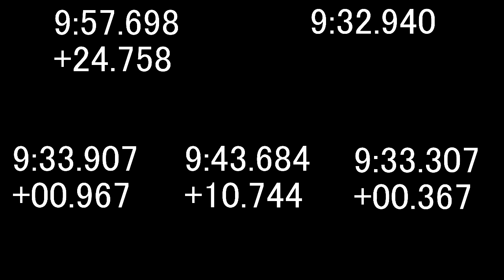How to Save 25 Seconds During Bike Chase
FPV Up is faster for all but one room: the flying platform room, where you're expected to shoot the log. In that room, Subsistence camera down is the fastest by 6 frames. Sub camera down is even faster than FPV Up + Sub camera down for the log + FPV Up again by 3 frames.

Notes and caveats:
I removed two bad menus from two videos. The locations of these bad menus are:
00:05.155 Bottom middle, 6 frames removed
04:23.263 Top right, 7 frames removed

This unexpected time save was brought to my attention by Apache.

Metal Gear Solid HD Collection Version 1.0, ripped to SSD and played without loading trick on a CECH-2001A.